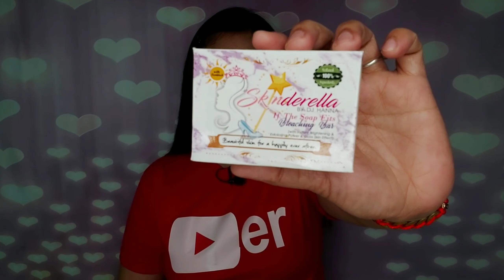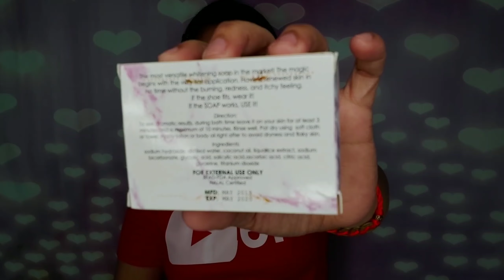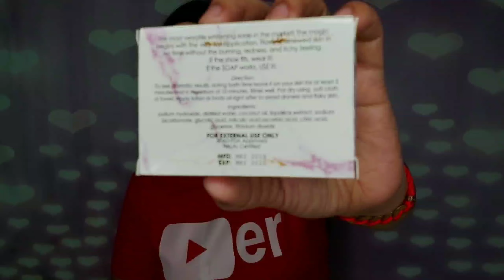INSTANT BRIGHTENING at GLASS SKIN EFFECT🤔 Skinderella Bleaching Bar SkinTest, First Impressions